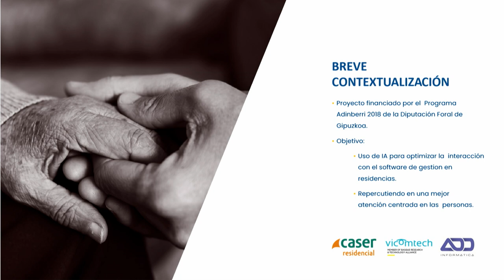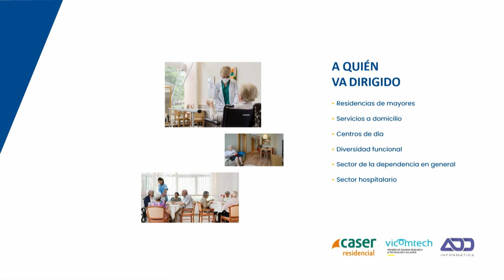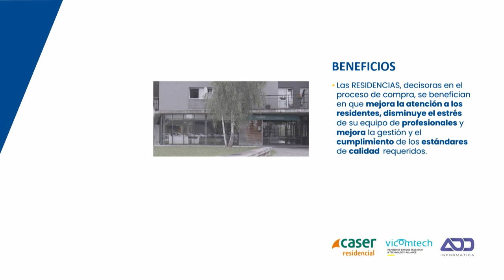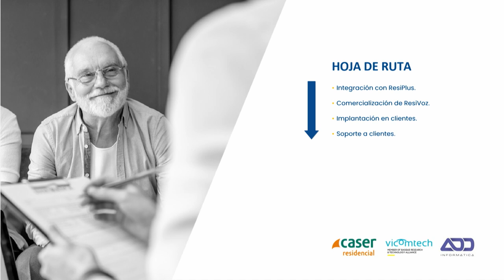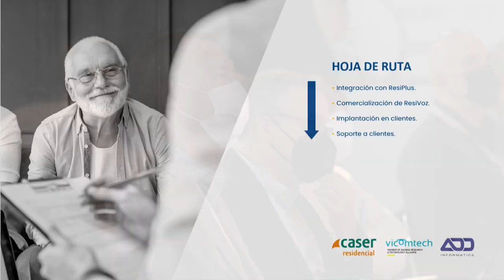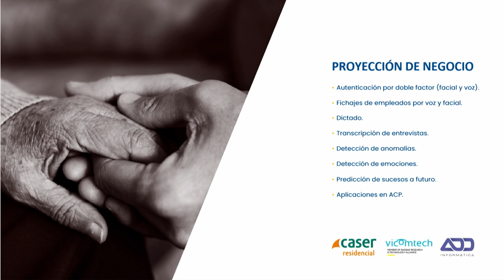RESIVOZ - Laura Rodríguez (CASER RES.), Arantza del Pozo (VICOMTECH), Francisco Suárez (ADD INF). FR